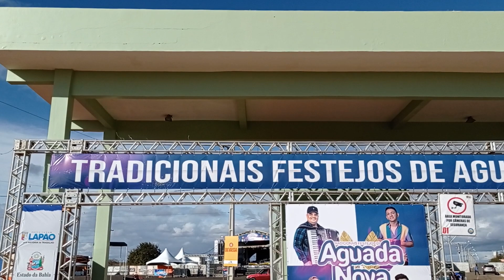DISTRITO DE AGUADA NOVA 🌿 E SEUS TRADICIONAIS FESTEJOS DO MÊS DE AGOSTO🌴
FESTA LINDA E ORGANIZADA🌱